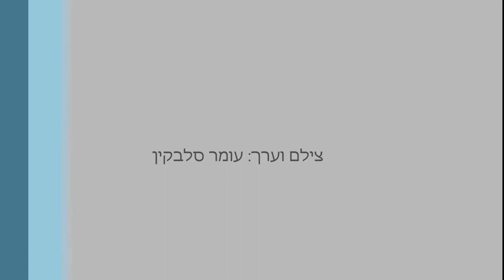how to do bartwist || איך לעשות בר טוויסט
סרטון חדש מבית עומר והפעם איך לעשות בר טוויסט מקווה שתצליחו